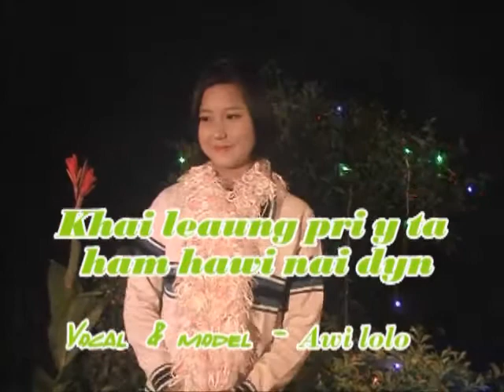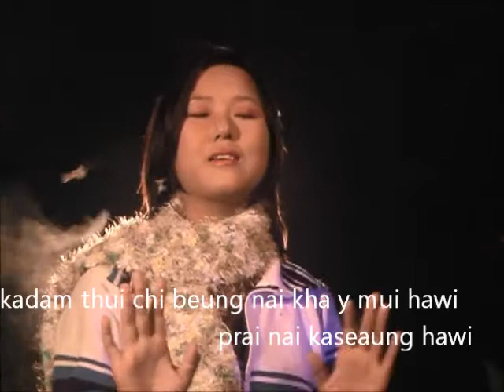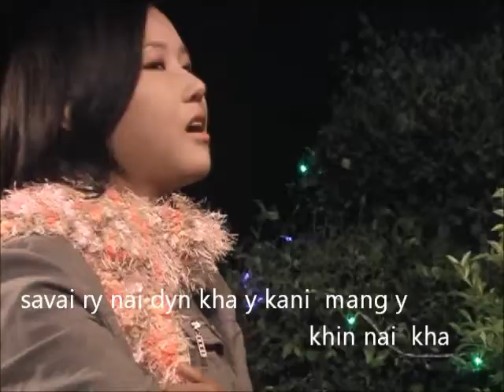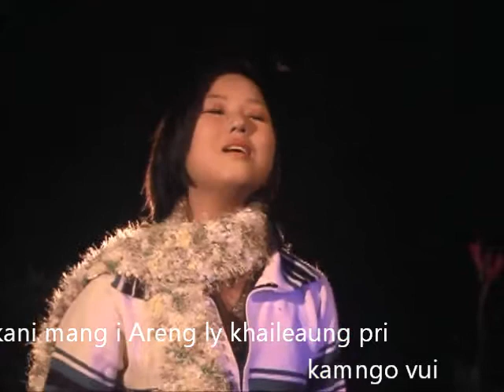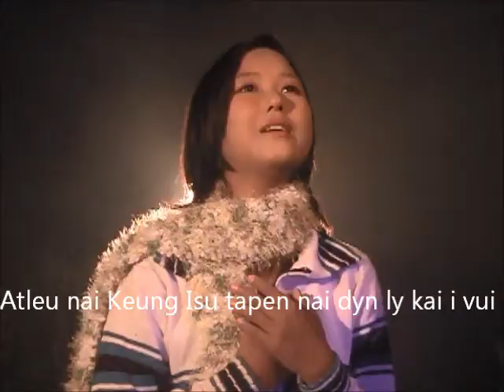Khumi Christian songs; Khaileaung pri Isu tapen nai Kristmas Dyn